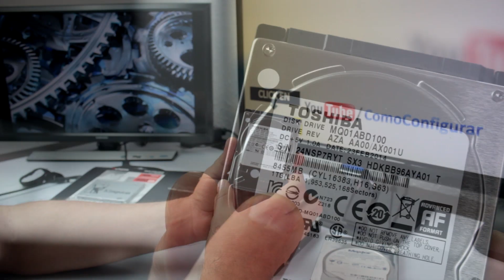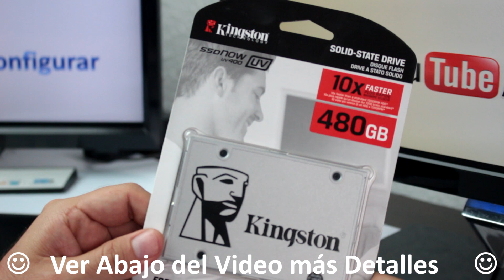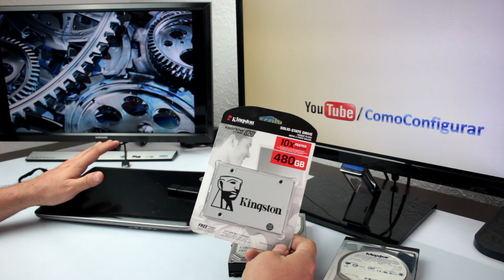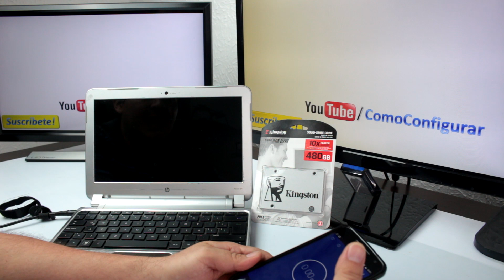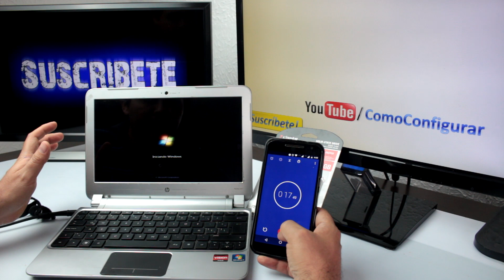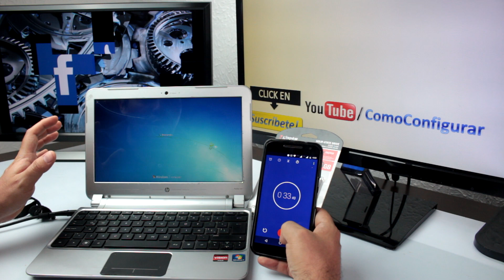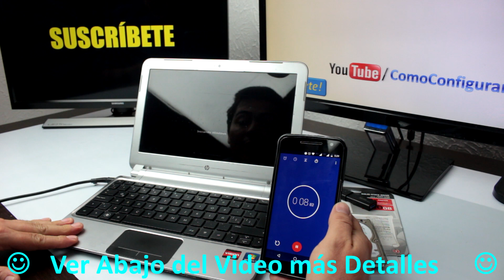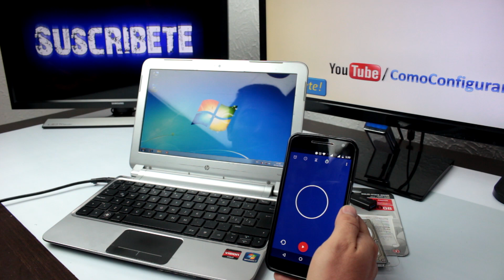Como Hacer Mas Rapida Mi Pc Windows - ACELERAR PC WINDOWS AL MÁXIMO 2017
Aprende en este video Como Aumentar El Rendimiento De Tu PC o LAPTOP y mira Como mejorar el rendimiento de tu notebook y Acelerar tu PC Windows 7, windows 8 o windows 10 AL MAXIMO 2017.

Discos Duros Esatdo Solido en Amazon Baratos